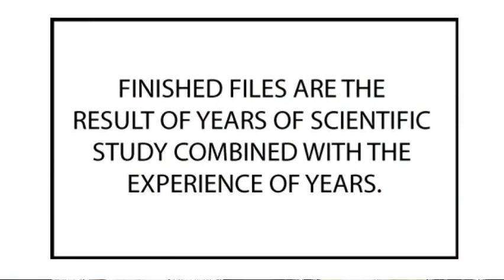October 20, 2021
Wake Up, Wildcats! Disability History and Awareness Month: Intellectual Disabilities